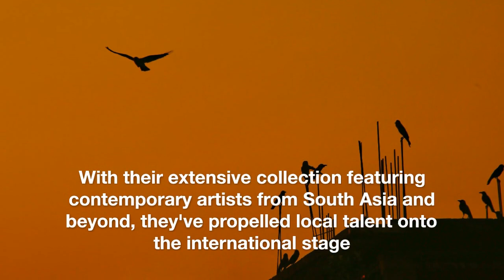The Impact of Nadia and Rajeeb Samdani on Bangladesh's Contemporary Art Scene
Nadia and Rajeeb Samdani are influential Bangladeshi art collectors, and founders of the Samdani Art Foundation. Renowned for their extensive art collection, they have significantly shaped Bangladesh's contemporary art scene through initiatives like the Dhaka Art Summit and innovative art spaces like the Srihatta-Samdani Art Centre and Sculpture Park.